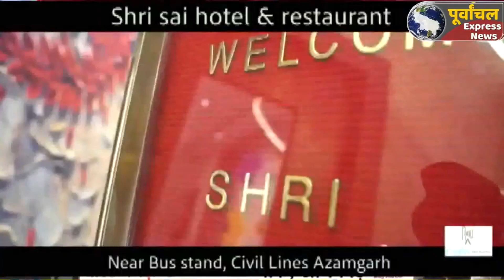azamgarh :उत्तरी छोर पर बहने वाली घाघरा नदी में बाढ़ की स्थिति को लेकर एलर्ट जिला प्रशासन...